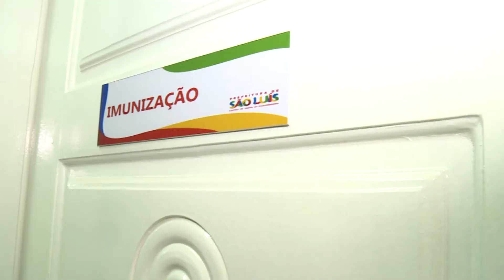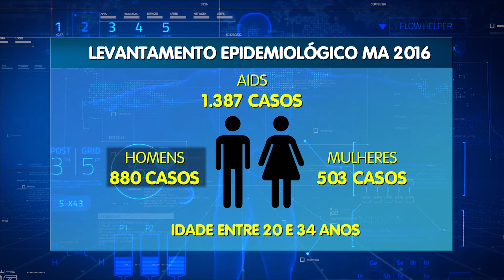(EDIÇÃO 22/03) - Após reforma, Centro de Testagem e Aconselhamento do Lira é entregue